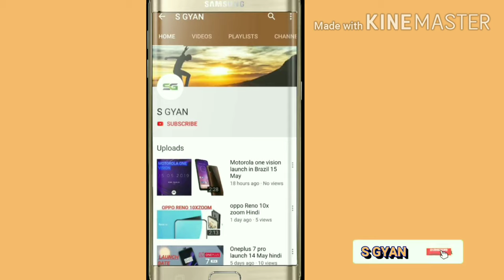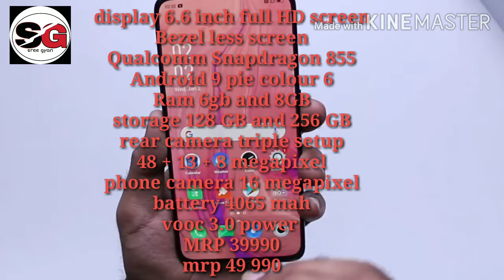Oppo Reno 10xzoom.oppo Reno unboxing.hindi.first look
Dual Sim, 3G, 4G, VoLTE, Wi-Fi, NFC
Snapdragon 855, Octa Core, 2.84 GHz Processor
6 GB RAM, 128 GB inbuilt
4065 mAh Battery with Fast Charging
6.6 inches, 1080 x 2340 px Display
48 MP + 13 MP + 8 MP Triple Rear & 16 MP Front Camera
8 GB RAM, 256 GB inbuilt
4065 mAh Battery with Fast Charging
6.6 inches, 1080 x 2340 px Display
48 MP + 13 MP + 8 MP Triple Rear & 16 MP Front Camera